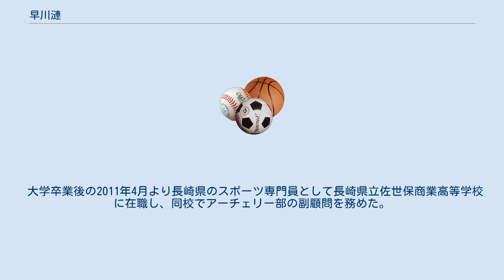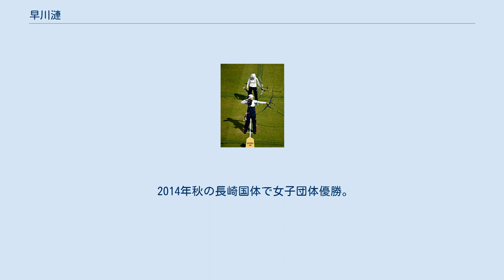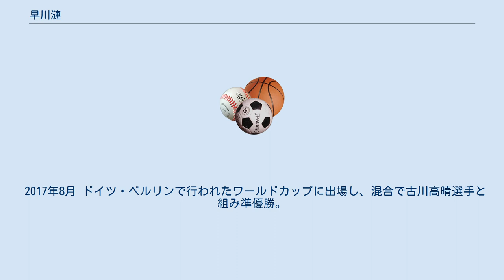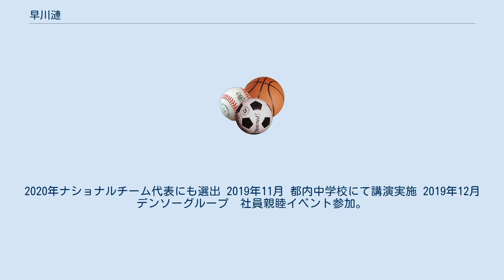早川漣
早川 漣（はやかわ れん、大韓民国名：嚴 惠漣〈オム・ヘリョン〉、1987年8月24日 - ）は、大韓民国全州出身の日本のアーチェリー選手。
日本体育大学卒、株式会社デンソーソリューション（旧デンソーセールス）所属。
ロンドンオリンピックアーチェリー競技女子団体銅メダリスト。
 姉は北京オリンピックアーチェリー日本代表の早川浪（大韓民国名：嚴惠浪〈オム・ヘラン〉）。
幼少の頃、両親が離婚したため、韓国の父方の元で育つ。
アーチェリーは小学3年のときに始める。
全北体育高校から実業団に進んだが、2007年に母親の日本人との再婚を契機として、先に来日していた姉を追って来日し、日本体育大学に入学。
 2009年末に日本国籍を取得し、その後、大学4年生のときに日本代表に選出された。
2010年全日本ターゲットアーチェリー選手権大会で初優勝。
 大学卒業後の2011年4月より長崎県のスポーツ専門員として長崎県立佐世保商業高等学校に在職し、同校でアーチェリー部の副顧問を務めた。
同年7月、イタリアのトリノで行われたアーチェリー世界選手権でベスト16に入り、ロンドンオリンピック個人出場枠を獲得。
10月、イランのテヘランで行われたアジア選手権では個人戦で3位、女子団体で優勝、混合で準優勝。
ロンドンオリンピックテストマッチ個人戦4位。
 2012年6月、アメリカのユタ州オグデンで行われたロンドンオリンピック最終予選3位決定戦でグルジアを破り、最後の団体戦出場枠を獲得。
 7月29日、川中香緖里、蟹江美貴とともに出場したロンドンオリンピックアーチェリー競技の女子団体3位決定戦でロシアを破り、団体戦では男女通じて日本初の銅メダルを獲得した 。
個人戦は3回戦敗退。
 2014年秋の長崎国体で女子団体優勝。
これを最後にしばらく競技から離れる。
 2015年3月、右肩痛の悪化の為引退する意向を示す。
その後長崎国際大学にて指導に回る。
 2016年4月、現役復帰を望む周囲の声に翻意し、チョープロの社員兼V・ファーレン長崎に所属するアーチェリー選手として活動を再開して現役復帰を宣言。
東京オリンピックでアーチェリー日本代表を目指すことを明らかにした。
 2017年5月 中国・上海で行われたワールドカップに出場し、個人戦で3位。
 2017年6月 トルコ・アンタルヤで行われたワールドカップに出場し、団体戦で準優勝。
 2017年8月 ドイツ・ベルリンで行われたワールドカップに出場し、混合で古川高晴選手と組み準優勝。
 2018年6月 アメリカ・ソルトレークシティで行われたワールドカップに出場し、団体戦で3位。
 2018年8月 ブルガリア・ソフィアで行われた欧州グランプリに出場し、個人戦・団体戦ともに準優勝 2018年11月 東京オリンピックへの出場を見据え、東京・渋谷に本社を置く株式会社デンソーセールス（現：株式会社デンソーソリューション）と雇用契約締結。
 2018年11月 静岡・つま恋で行われた世界選手権一次選考 兼 2019日本代表選考会に出場し２位通過 2019年 2月アメリカ・チュラビスタで行われた世界選手権二次選考をトップ通過 2019年 3月 静岡・つま恋で行われた世界選手権三次選考を4位通過 2019年 4月 所属先の社名が統合により「株式会社デンソーソリューション」に変更。
 2019年 4月 コロンビア・メデジンで行われた世界選手権最終選考（ワールドカップ予選）で日本選手4番となり、世界選手権出場権獲得ならず（上位3名が進出）。
ワールドカップ決勝に出場し、個人戦9位。
 2019年 9月 アーチェリー公式大会「ISPS　HANDA　CUP」に出場し、団体戦3位。
（個人戦は4位） 2019年10月 静岡・つま恋で行われた全日本選手権に出場し3位。
 2019年11月 東京・夢の島で行われた東京五輪1次選考会に出場し1位通過。
2020年ナショナルチーム代表にも選出 2019年11月 都内中学校にて講演実施 2019年12月 デンソーグループ　社員親睦イベント参加。
アーチェリー体験コーナーで子供らと対決 2020年11月 全日本選手権9年ぶり3度...